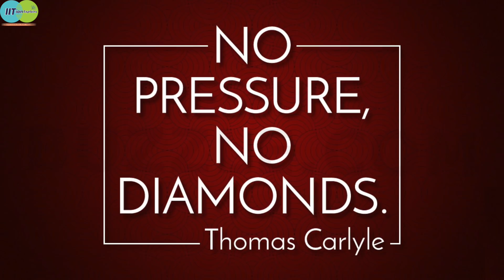If You Get a Tough Paper in IIT Main 2020 | मान लो Question पेपर बहुत मुश्किल आ जाए ,तो ये जरूर करना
IITian explains
Explained by IItian
JEE Mains Jee Advanced NEET BEST EXPLAINED